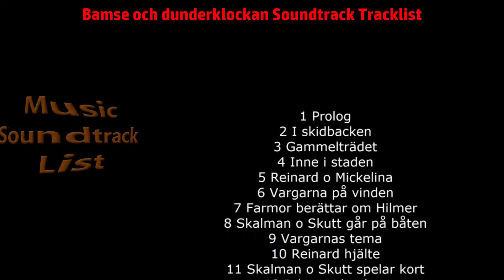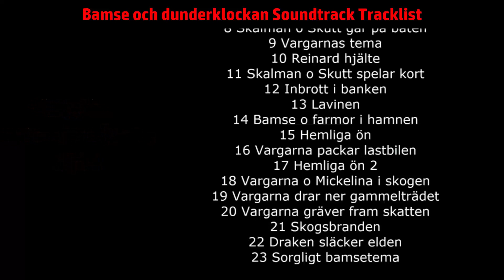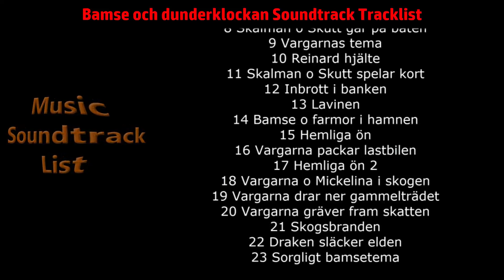Bamse och dunderklockan Soundtrack Tracklist - Bamse Animation Film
Bamse och dunderklockan Soundtrack Tracklist (Full Song List)
🎵 Amazon Digital
🎵 Amazon Digital (UK)

Source: Film
Genre: Original Soundtrack
Label: Henrik Lörstad
Format: Digital
Release Date: December 26, 2018

Bamse och dunderklockan Soundtrack Tracklist
1 Prolog
2 I skidbacken
3 Gammelträdet
4 Inne i staden
5 Reinard o Mickelina
6 Vargarna på vinden
7 Farmor berättar om Hilmer
8 Skalman o Skutt går på båten
9 Vargarnas tema
10 Reinard hjälte
11 Skalman o Skutt spelar kort
12 Inbrott i banken
13 Lavinen
14 Bamse o farmor i hamnen
15 Hemliga ön
16 Vargarna packar lastbilen
17 Hemliga ön 2
18 Vargarna o Mickelina i skogen
19 Vargarna drar ner gammelträdet
20 Vargarna gräver fram skatten
21 Skogsbranden
22 Draken släcker elden
23 Sorgligt bamsetema